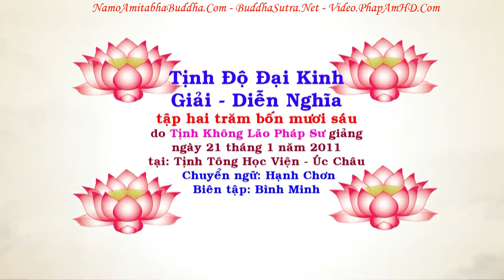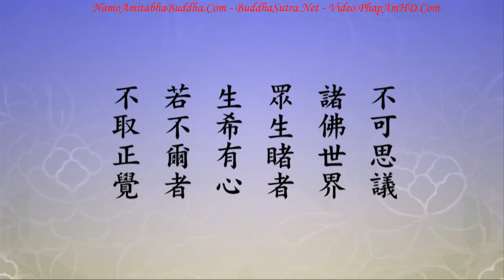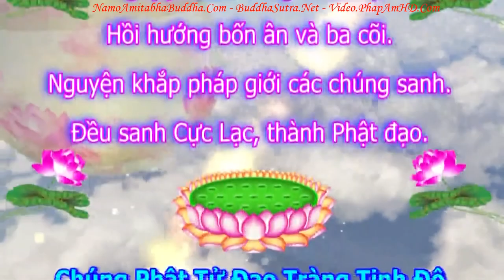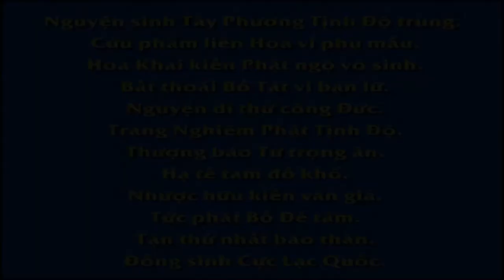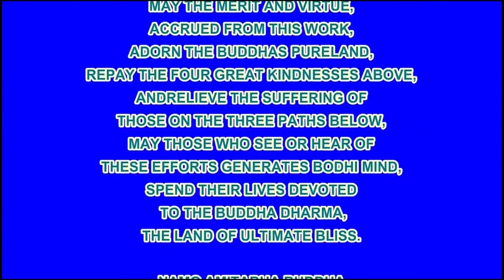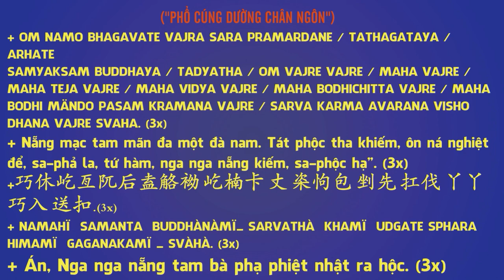TẬP 246, Nhân Quả Có Từ Khi Nào, Tịnh Độ Đại Kinh Giải Diễn Nghĩa, Diệu Âm